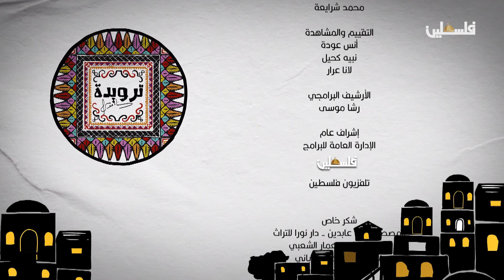الأغنية الوطنية الشاهدة على الحدث في برنامج ترويدة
لمتابعتنا على وسائل التواصل الإجتماعي